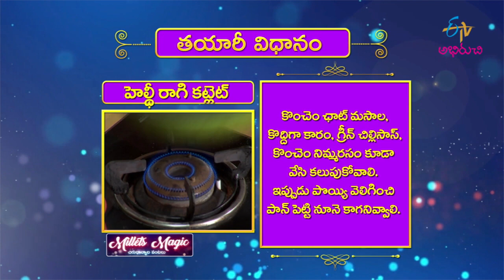Healthy Ragi Cutlet |రాగిపిండి,కూరగాయలతో పౌష్టికమైన కట్లెట్ | Milets Magic | 29th March 2021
రాగిపిండి,కూరగాయలతో పౌష్టికమైన కట్లెట్

Healthy Ragi Cutlet is a tasty dish prepared by mixing finger millet flour with onions, grated carrot and other essential spices and pan-frying with oil.